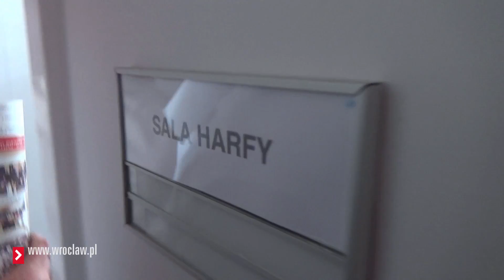Nowa szkoła muzyczna we Wrocławiu